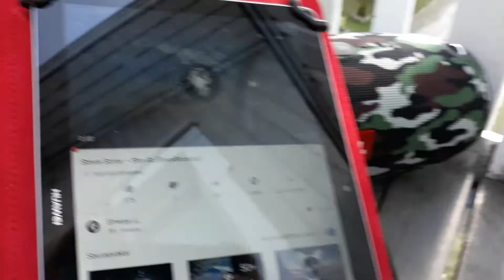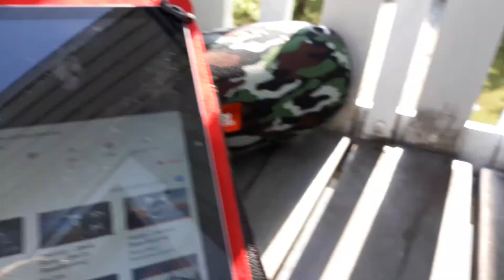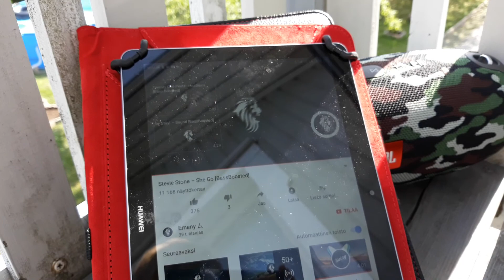JBL Boombox low frequency mode (stevie stone She Go)